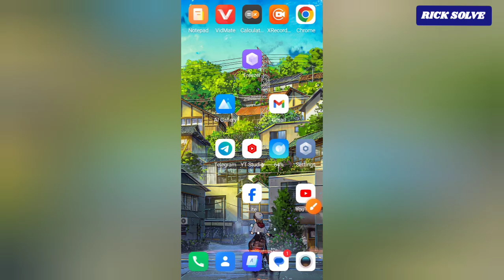How To Show Your Presence Online On Facebook